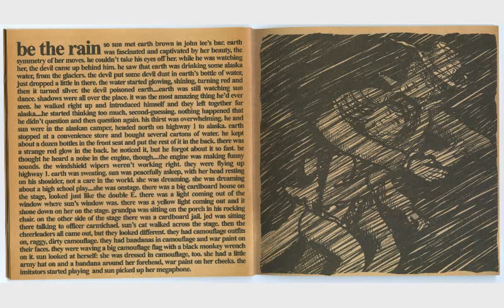Neil Young & Crazy Horse - Be the Rain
💿 Greendale, 2003

from CD booklet: "We're going on a little trip, folks... So, these songs are about a place called Greendale and it's a green dale... There's a lot going on in town. It seems to be a pretty mellow place, really. In town, there's about 20 to 25,000 people and it's not a very big place at all... If there is a huge map, which there is, that just shows Greendale, very little happening over here, there's mountains and farms, over there, there's an ocean... Well, Greendale is a nice town, but it has its quirks... There's a lot going on in Greendale that I don't know about either: can you imagine? I mean, I made it up and I don't know what the hell is goin' on. So don't feel bad if you feel a little out of it with this. No one really knows...

BE THE RAIN. So Sun met Earth Brown in John Lee's bar. Earth was fascinated and captivated by her beauty, the symmetry of her moves. He couldn't take his eyes off her. While he was watching her, the devil came up behind him. He saw that Earth was drinking some Alaska water, from the glaciers. The devil put some devil dust in Earth's bottle of water, just dropped a little in there. The water started glowing, shining, turning red and then it turned silver. The devil poisoned Earth... Earth was still watching Sun dance. Shadows were all over the place. It was the most amazing thing he'd ever seen. He walked right up and introduced himself and they left together for Alaska... He started thinking too much, second-guessing. Nothing happened that he didn't question and then question again. His thirst was overwhelming. He and Sun were in the Alaskan camper, headed north on highway 1 to Alaska. Earth stopped at a convenience store and bought several cartons of water. He kept about a dozen bottles in the front seat and put the rest of it in the back. There was a strange red glow in the back. He noticed it, but he forgot about it so fast. He thought he heard a noise in the engine, though... the engine was making funny sounds. The windshield wipers weren't working right. They were flying up highway 1. Earth was sweating, Sun was peacefully asleep, with her head resting on his shoulder, not a care in the world. She was dreaming. She was dreaming about a high school play... She was onstage. There was a big cardboard house on the stage, looked just like the Double E. There was a light coming out of the window where Sun's window was. There was a yellow light coming out and it shone down on her on the stage. Grandpa was sitting on the porch in his rocking chair. On the other side of the stage there was cardboard jail. Jed was sitting there talking to officer Carmichael. Sun's cat walked across the stage. Then the cheerleaders all came out, but they looked different. They had camouflage outfits on, raggy, dirty camouflage. They had bandanas in camouflage and war paint on their faces. They were waving a big camouflage flag with a black monkey wrench on it. Sun looked at herself: she was dressed in camouflage, too. She had a little army hat on and a bandana around her forehead, war paint on her cheeks. The Imitators started playing and Sun picked up her megaphone."